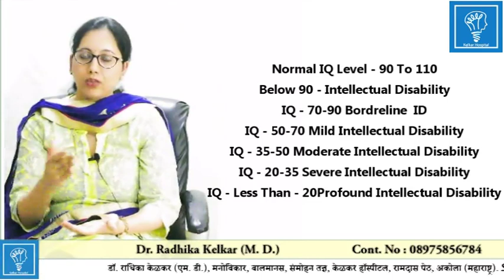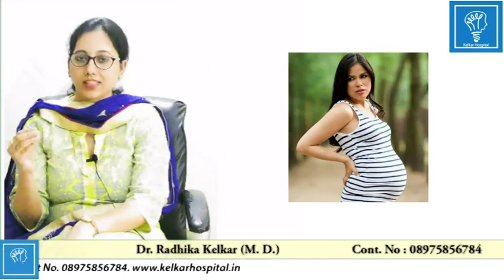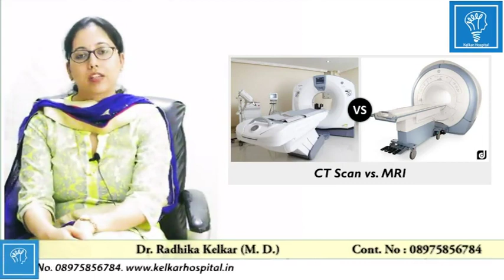Mental Retardation Intellectual Disability - (Hindi) - मंदबुद्धी By Dr. Radhika Kelkar (M.D.)